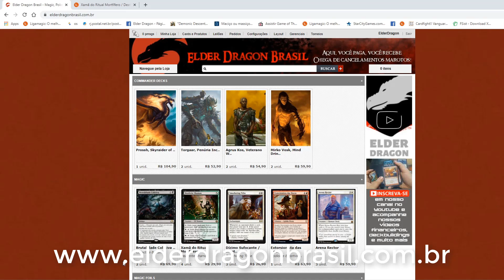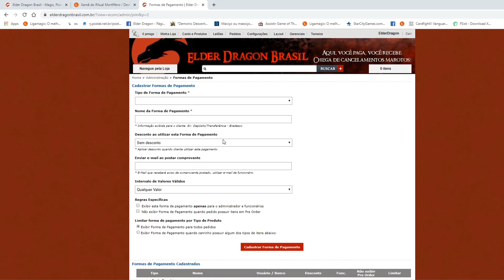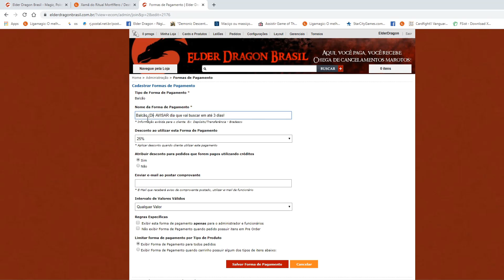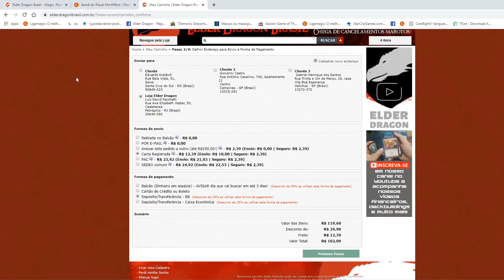A maior bomba deste ano! Senta aí que a coisa é séria!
Você não pode ficar sem saber do assunto deste vídeo.